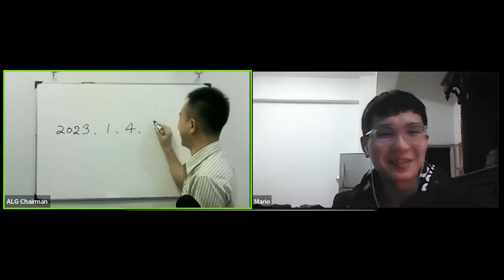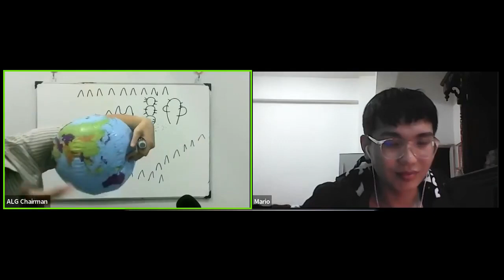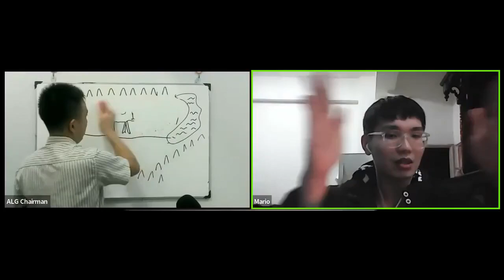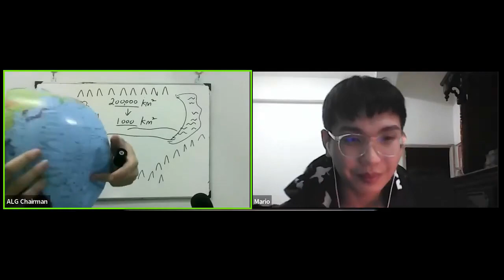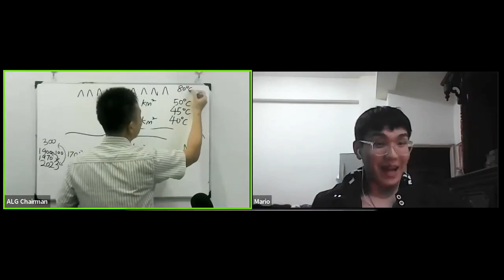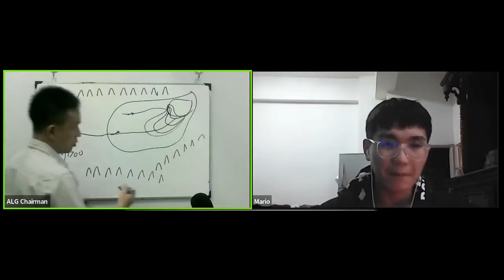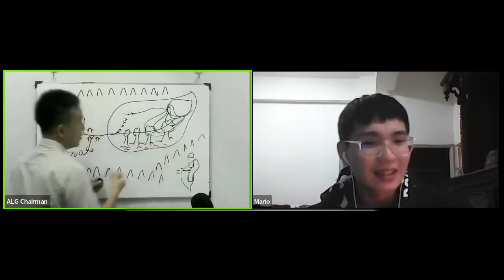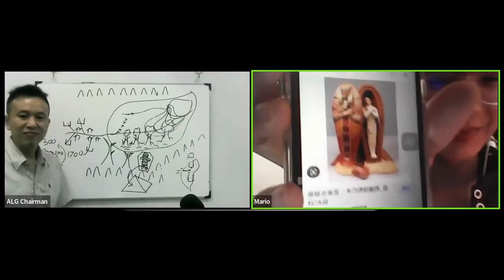Journey to Lop Nur: Discovering the Past of a Former Salt Lake & ALG Mandarin and Comprehensible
Live streaming on every Monday, Tuesday, and Wednesday.